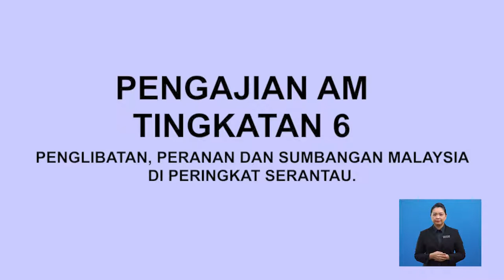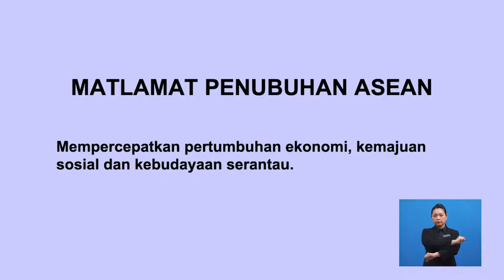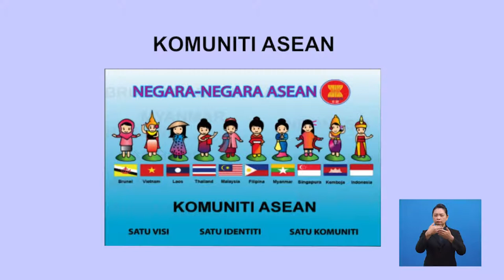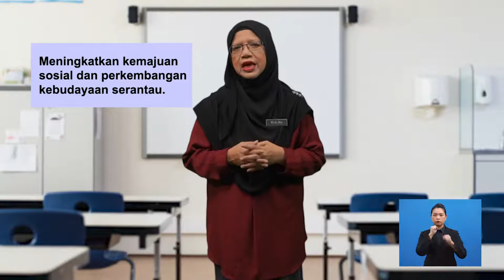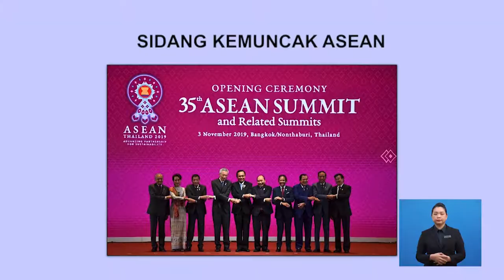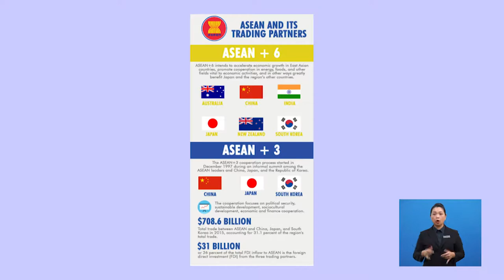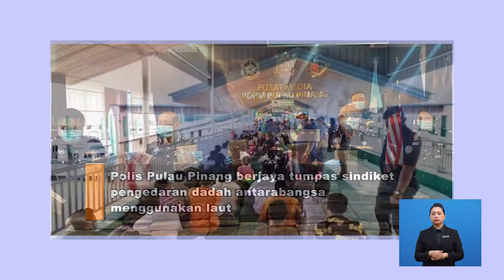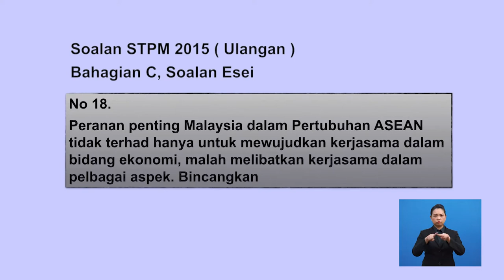Tingkatan 6 | Pengajian Am | Hubungan Malaysia Dan Asean | R590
Video ini memaparkan tentang sejarah dan tujuan penubuhan ASEAN, bentuk-bentuk kerjasama ASEAN, kejayaan ASEAN, isu dan cabaran ASEAN.